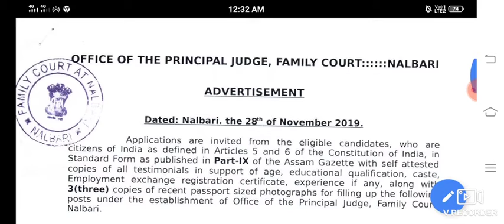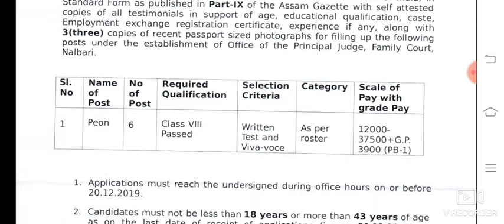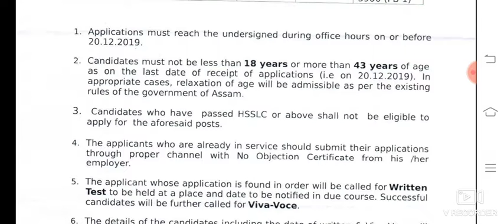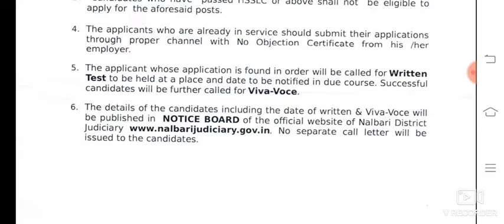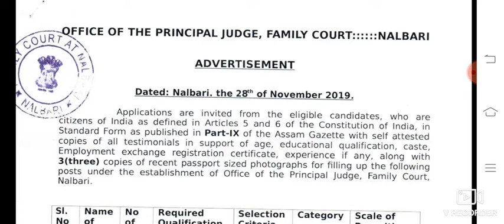Family Court Nalbari ত Peon ৰ বাবে আবেদন বিচৰা হৈছে।